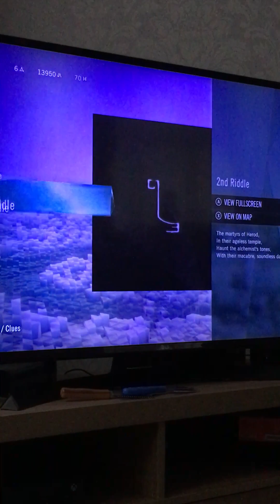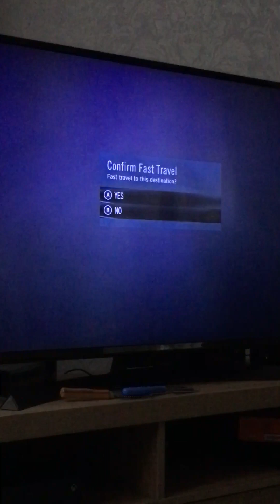Assassin’s Creed Unity Nostradamus enigma Leo